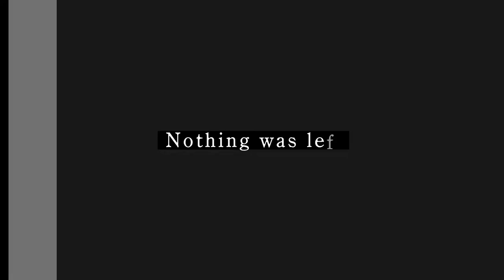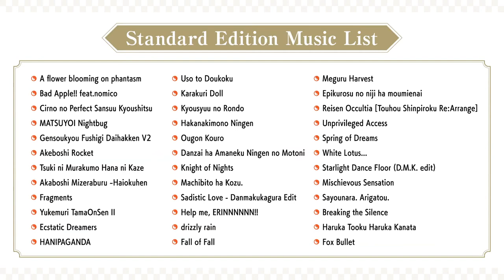Touhou Danmaku Kagura Phantasia Lost - Official Trailer #3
Touhou Danmaku Kagura Phantasia Lost is a rebuild of the mobile rhythm game, featuring more than 160 Touhou musical arrangements across four difficulty levels, a new storyline, a new game mode, and free DLC “U.N. Owen Was Hero?” by composer Toby Fox (Undertale, composer) in collaboration with Touhou creator ZUN, as well as additional songs available via DLC song packs. Restore Phantasia to its former glory while gathering lost memory fragments to unveil the mysterious cause behind its destruction.